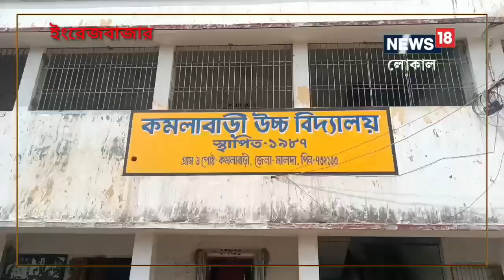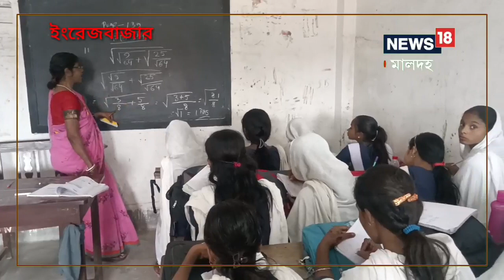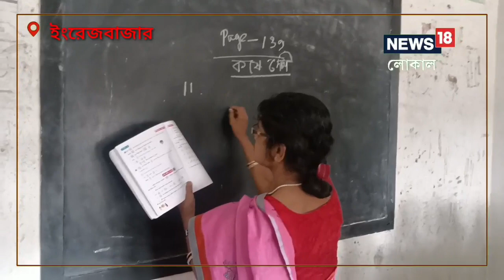Malda News: কেটে গেছে অবসরের ৮ বছর! এখনও তিনি নিয়ম করে স্কুলে আসেন! বিনা বেতনে পড়ান!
ছাত্র-ছাত্রীদের স্নেহের ভালোবাসায় আবদ্ধ থেকে গিয়েছেন তিনি। সন্তান স্নেহের আজও স্বইচ্ছেই পাঠদান দিয়ে চলেছেন অবসরপ্রাপ্ত স্কুল শিক্ষিকা। অবসর গ্রহনের প্রায় আট বছর কেটে গেল আজও সমান দায়িত্ব পালন করে চলেছেন তিনি।, Malda News| Malda| school|